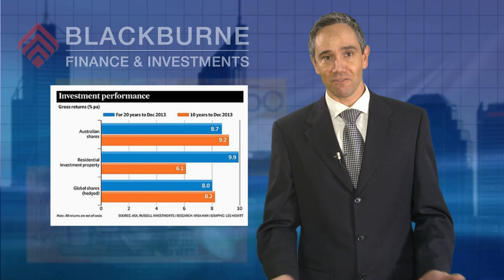What Makes For A Better Investment, Shares Or Property?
It is a question that is hard to answer and one that many have asked over the last 50 years.